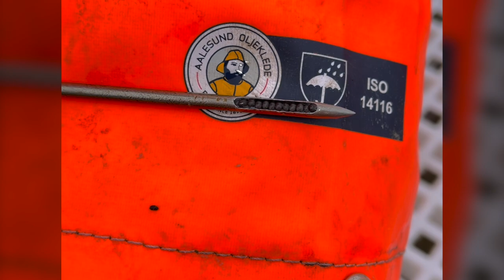Incredible Method of Growing Black and Red Caviar! How to Make Red Caviar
Get ready to dive into the world of caviar production with this informative and exciting video! Discover the incredible method of growing black and red caviar and learn how to care for sturgeon on a fish farm. From feeding and breeding to harvesting and processing, this video takes you behind the scenes to show you the complete process of caviar production. Learn how to make red caviar, one of the most sought-after delicacies in the world, and gain a deeper understanding of what goes into producing this luxurious food. Whether you're a caviar enthusiast or simply interested in learning about sustainable aquaculture practices, this video is a must-watch. So sit back, relax, and get ready to experience the captivating world of caviar production.